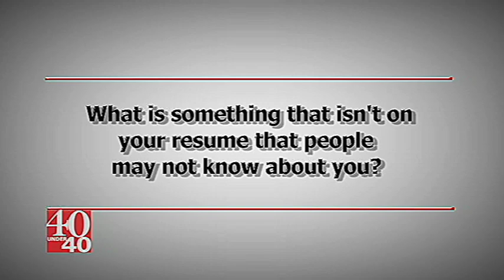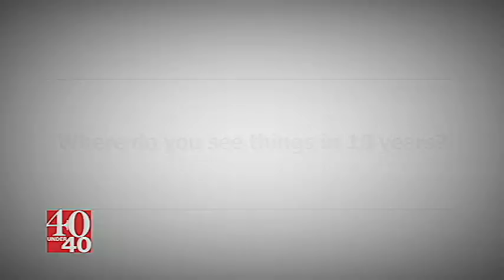27 Lacey Horn